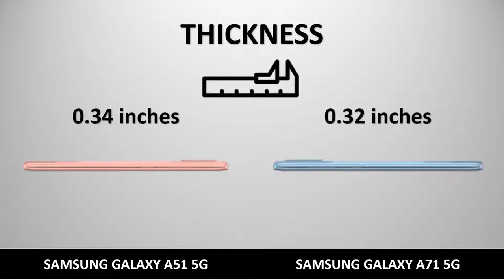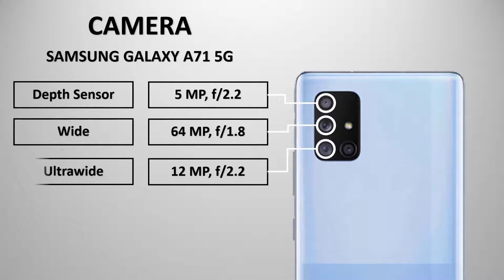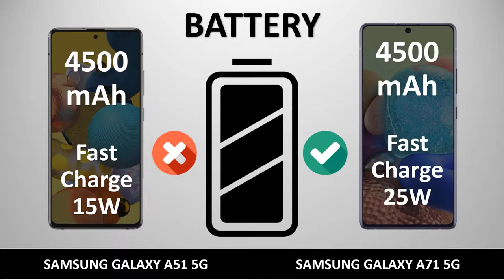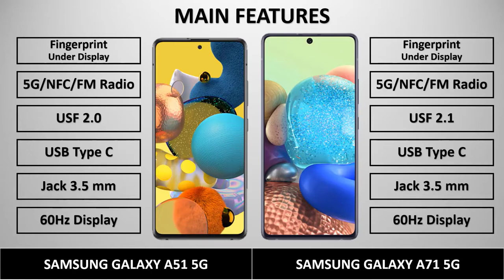Samsung Galaxy A51 5G vs Samsung Galaxy A71 - Comparison!!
After the test comparison between Samsung Galaxy A51 5G vs Samsung Galaxy A71, the result will be a big surprise.

Samsung Galaxy A51 5G

Samsung Galaxy A71